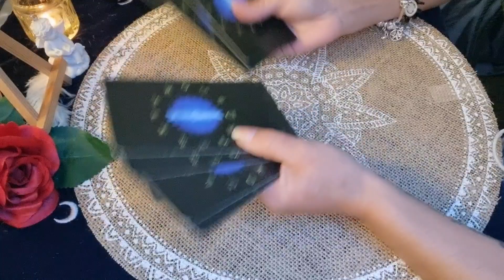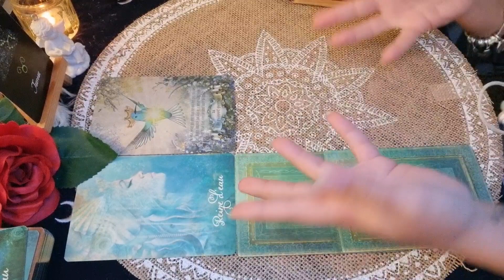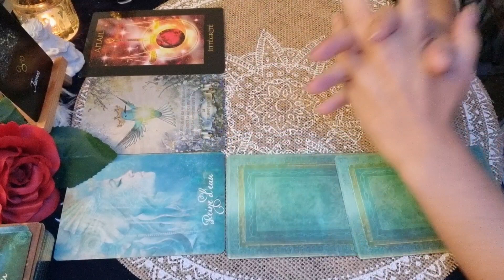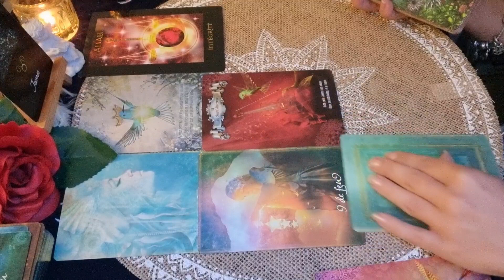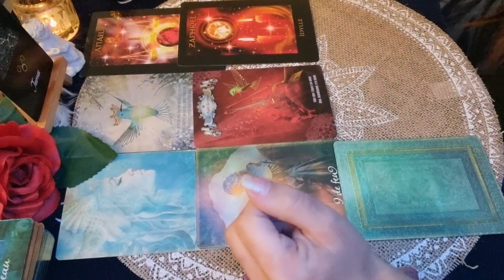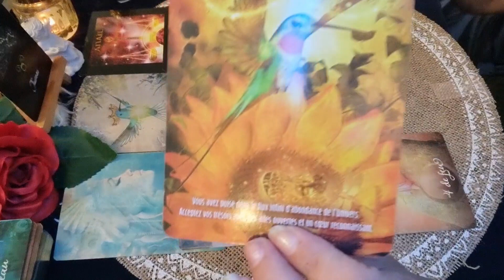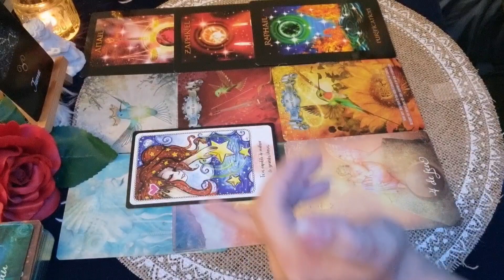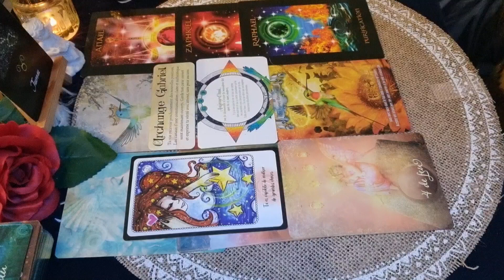♉️ TAUREAU 🔮💫👼 Bonus JUILLET 2023. Ce Que Veulent Vous Dire Vos Guides.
.La sagesse du Colibri (Ellen Valladares/Yasmeen Westwood)
.Leq Anges de L'atlantide (Stewart Pearce/Richard Grookes)
.Le petit oracle de Stef (Stéphanie Gras)
.Le petit oracle des anges (Tony Carmine Salerno)
.Les horoscopes Magnétiques Les Monarques (Isabelle Cerf)